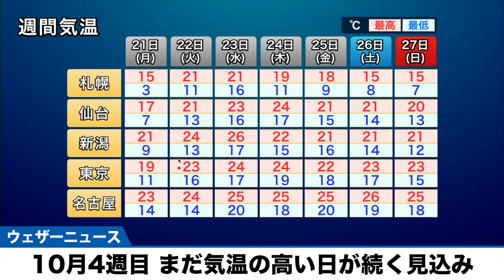【気温注意】10月4週目 まだ気温の高い日が続く見込み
週の中頃から次の週末にかけては日本の南から暖かい空気が北上します。上空1500m付近で＋12℃前後の暖気が日本列島を覆う見込みで、各地で平年よりも高い気温の日が続くとみています。

秋特有の日々の気温差や一日の寒暖差が大きくなります。服装で体感温度を調節し、体調管理に十分ご注意ください。